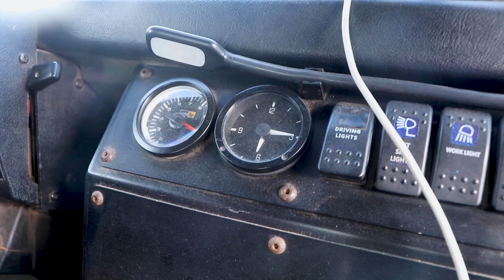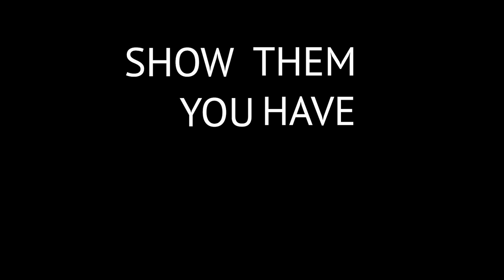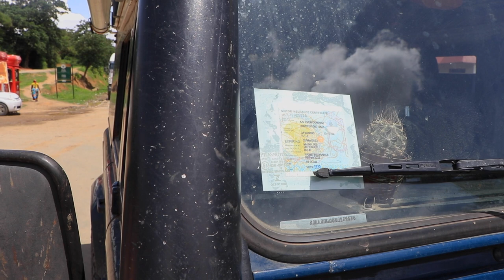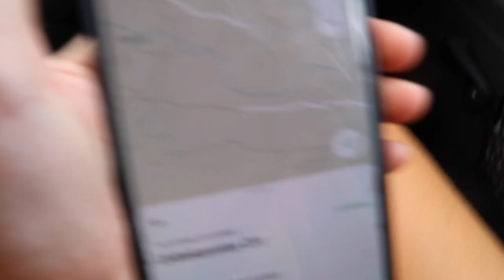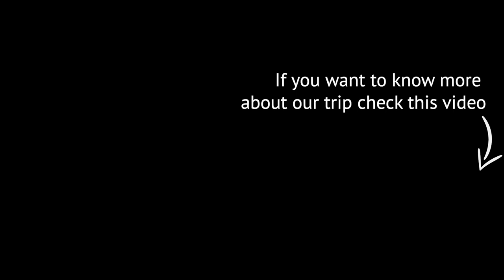Running away from POLICE in MALAWI // EP.44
We cross the border into Malawi and very soon get into problems with the police, in order to avoid the police, we need to take alternative roads, and here the adventure starts.

The story unfolds kilometers after crossing the border in Songwe, on our way to Kapoka and later to Karonga, where there are many police checkpoints. Some of the policemen here, just get ready to get tourists who were not able to get insurance, to fine them crazy amounts. We escape that and try to avoid passing the same control by taking a road to Kapoka that was not in use for a very long time. We make a very rooky mistake at a river crossing ending up with a big problem with our land rover Defender afterward. Apart from this, we are lucky enough to enjoy the Malawi lake, the views from Mushroom Farm, and the stunning Manchewe Waterfalls.

This is a fun episode, just editing was so hilarious. ENJOY!

One last note

As you may know, we don't have sponsors and all our content is free. If you want to support us, so we can continue making quality videos, consider donating through PayPal

This would mean the world to us and help pay for our camera gear!!

For other overland videos in Africa, check our channel. ⬇️

About our Chanel:
We, Kai & Irati from Germany and Spain, are currently on a full-time Overland journey. We quit our jobs, our apartment and left Germany mid of March 2022. We traveled all the way from Germany to Malawi, and had amazing experiences for the last year. Follow us in season 2 where we will be exploring the Middle East and Africa!

BF Goodrich tires 265/75/R16
GMB Sandboards
270° Foxwing Awning - Rhino Rack
200W Victron Energy solar system
32 l Engel  Fridge / Freezer

Camera Gear (*):
DSLR: Canon 80D
Point and Shoot: Sony vz1